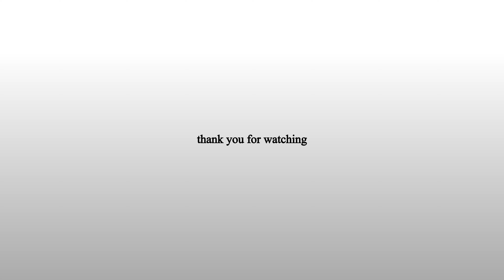【料理】しじみの味噌汁【作り方】フードレシピ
【SNS】
【料理】
しじみの味噌汁

しじみ 150ｇ
一番だし 500ｍｌ
味噌 大匙2.5

【手順】
00:00 しじみの味噌汁
00:10 しじみ
00:16 しじみは砂出しします
00:22 水の入ったボウルに入れて、こすり合わせて汚れを落とします
01:00 鍋にしじみ、一番だしを入れて火にかけます
01:33 沸騰したら灰汁を取り除きます
01:47 味噌はだし汁で溶きほぐします
02:05 味噌を加えて混ぜます
02:16 沸騰しない程度に温めます
02:22 器に盛り付けます
03:05 ねぎを散らします
03:14 出来上がり
03:32 ご視聴ありがとうございます
03:42